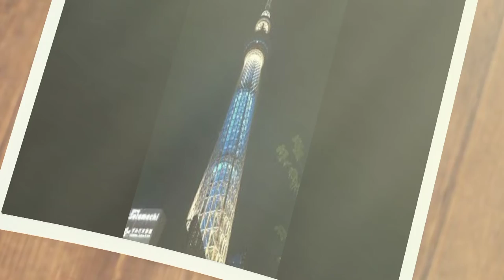7 Bangunan Tertinggi! Inilah Gedung Pencakar Langit Paling Menakjubkan & Memukau Dunia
Rekor 7 Bangunan Tertinggi! Inilah Gedung Pencakar Langit Paling Menakjubkan & Memukau Dunia

bangunan tertinggi di dunia, bangunan paling tinggi di dunia, gedung tertinggi di dunia, gedung tertinggi di dubai, gedung tertinggi di korea, gedung tertinggi di cina, gedung tertinggi jerman, gedung tertinggi di seluruh dunia

Follow juga ya guys
Fanspage :